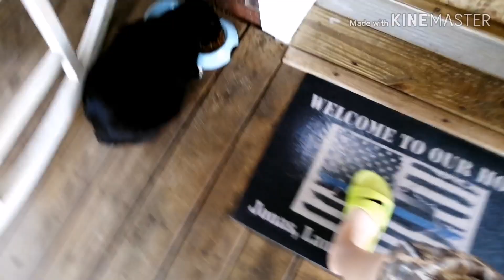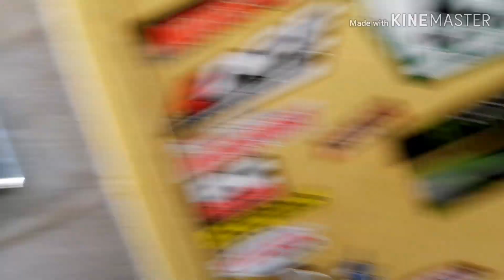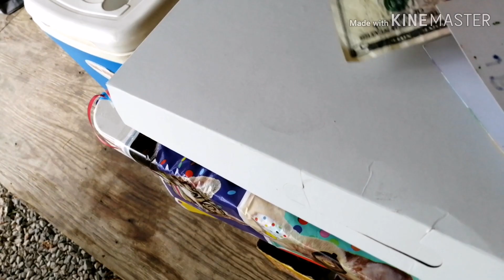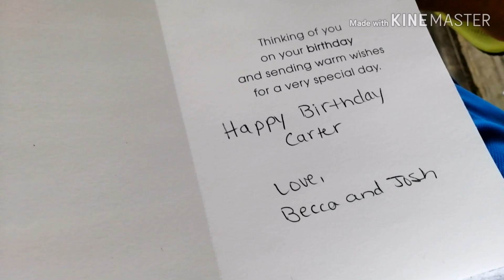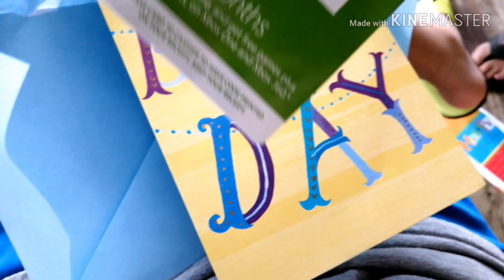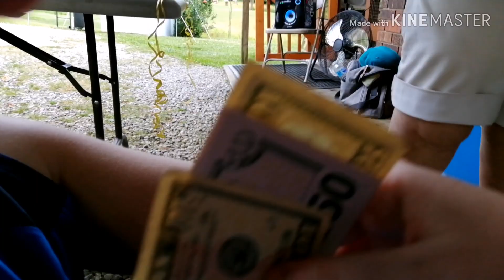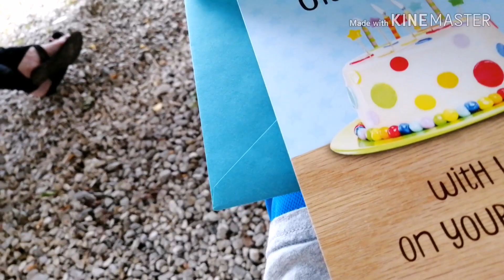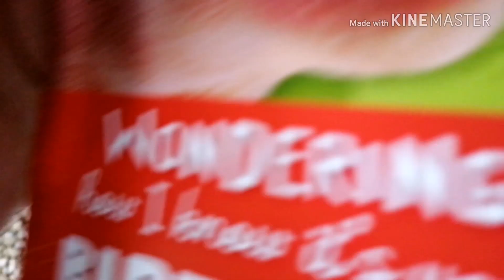My birthday party (gone wrong)